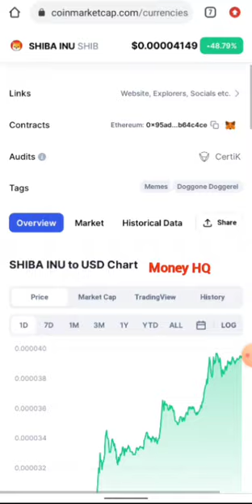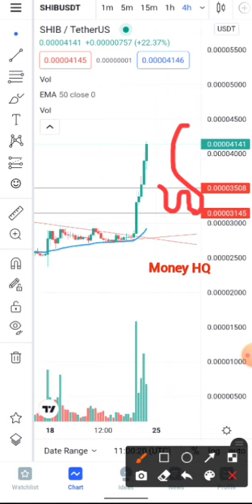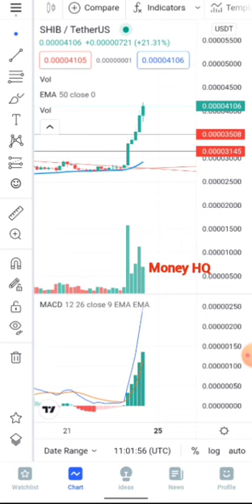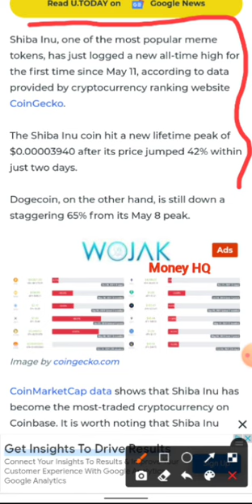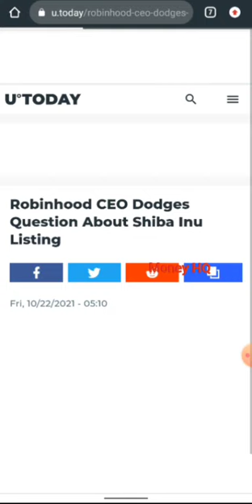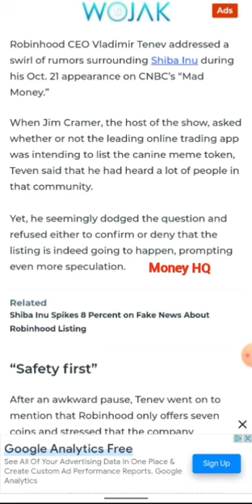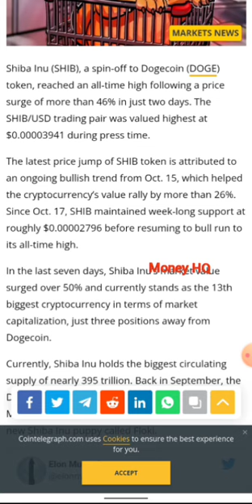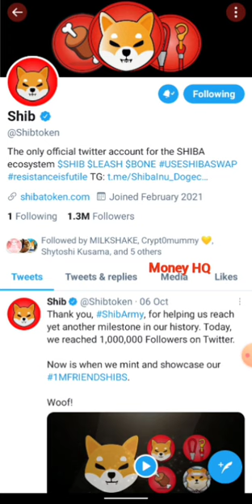What's Next for Shiba Inu Token - Price Predictions - News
Shiba Inu (SHIB) is a meme token which began as a fun currency and has now transformed into a decentralized ecosystem. During the initial launch, 50% of the supply was allocated into Vitalik Buterin's ethereum wallet. The price of SHIB has soared from as low as $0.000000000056 to an all time high of $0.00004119, that is a 140,000 times increase within 9 months.

As a result of that, Vitalik proceeded to donate 10% of his SHIB holdings to a COVID-19 relief effort in India and the remaining 40% is burnt forever. That donation was worth about $1 billion at that time, which makes it one of the largest donation ever in the world.

Join our telegram group to stay updated on the happenings in the Crypto space, altcoins signal

PLEASE don't take contents on my channel as a financial advise, because am not a licensed financial adviser, every contents on my channel are strictly my personal opinions and are for EDUCATIONAL AND ENTERTAINMENT purpose always do your own research before investing your hard earned money thanks.